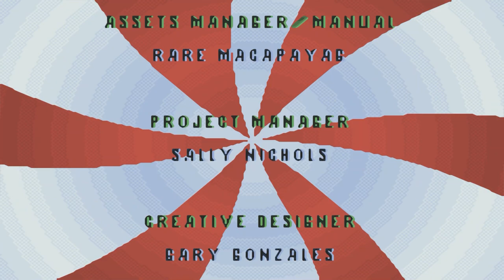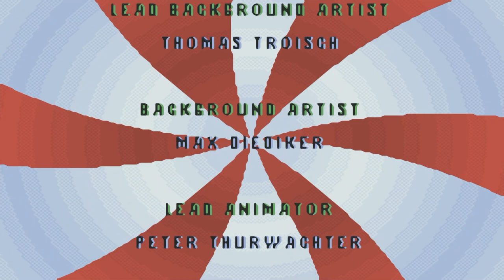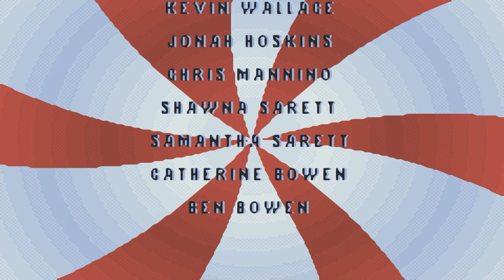Super Duper Sumos Full Game | Longplay GBA